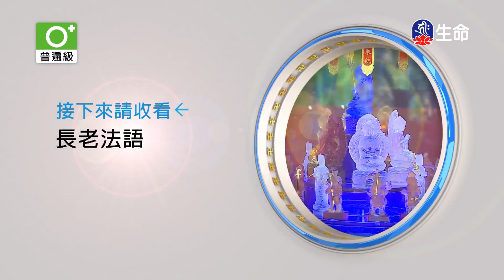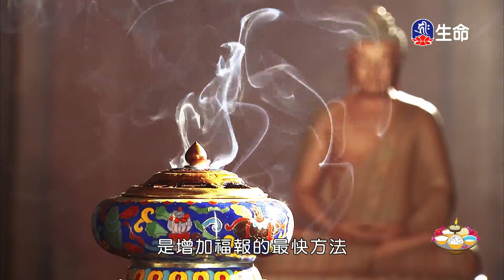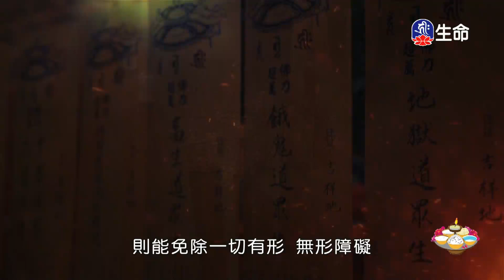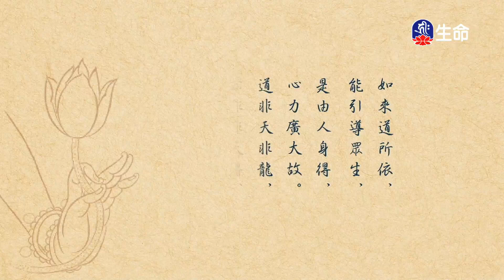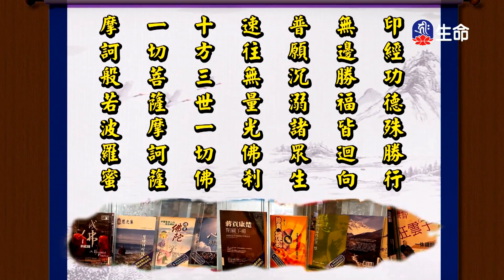須彌頂上偈讚品(9)夢參老和尚_長老法語_(lifetv_20220414_13:00)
長老法語_須彌頂上偈讚品(9)夢參老和尚。